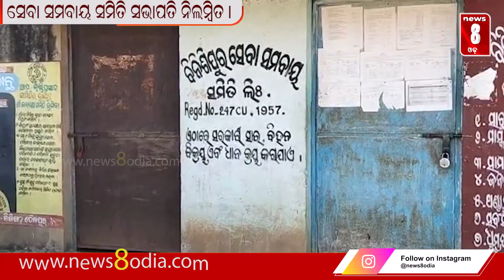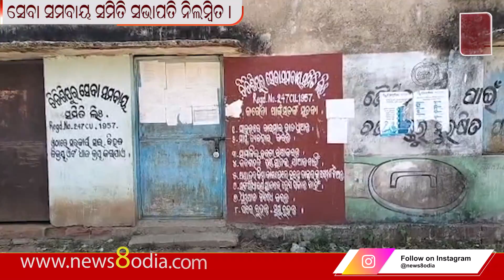ସେବା ସମବାୟ ସମିତି ସଭାପତି ନିଲମ୍ବିତ ।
ସେବା ସମବାୟ ସମିତି ସଭାପତି ନିଲମ୍ବିତ । || News8odia OdishaNews 8 Odia is Odisha's leading 24x7 news and current affairs digital channel from New8 Television Network Private Limited. Get latest updates on news, politics, sports, business, current affairs, entertainment, technology, health updates from News8 Odia.